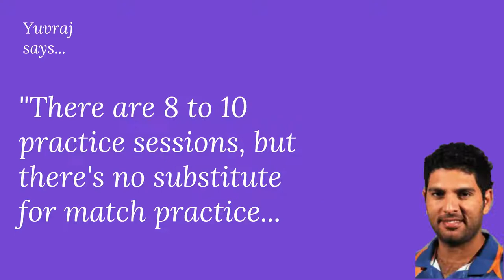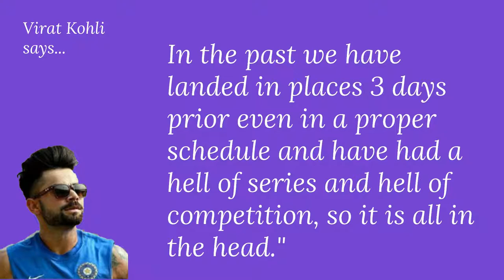India lacking practice for WTC final 2021. But here's the positivity of Virat subduing the quandary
This is according to the news channel IndiaToday. It is just a highlight of the current situation where India team has no time for practice as they have to quarantine  for 10 days from the day they reached England.
Virat's positivity and confidence gets hold of my interest in this this news.
I hope Virat's fans would love his words.

Virat Kohli  , Dilip Vengsarkar, Yuvraj Singh.
WTC Final 2021
Ageas Bowl, Southampton, England